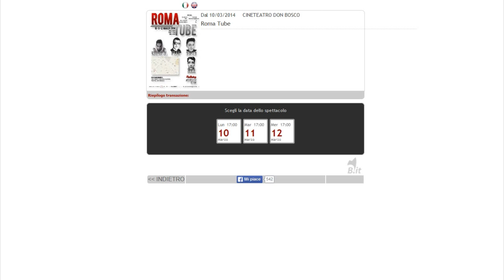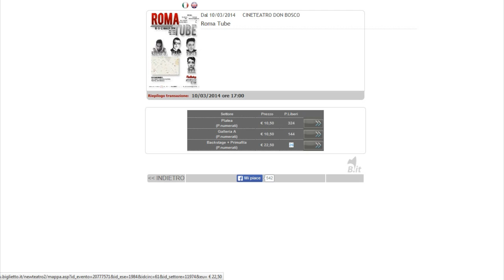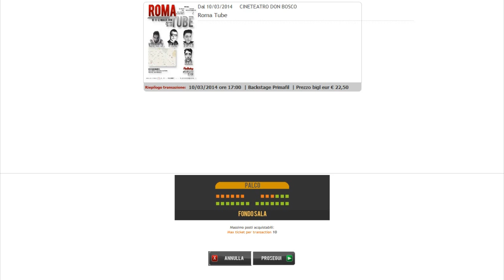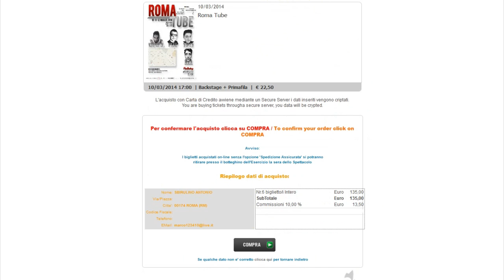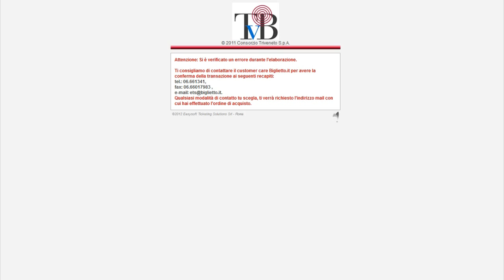ROMA TUBE - Tutorial come comprare biglietti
IMPORTANTE!! dovrete presentarvi all'evento con la ricevuta (che riceverete tramite MAIL) stampata in modo che vi possano cambiare il foglio con il biglietto VERO PER ENTRARE!!